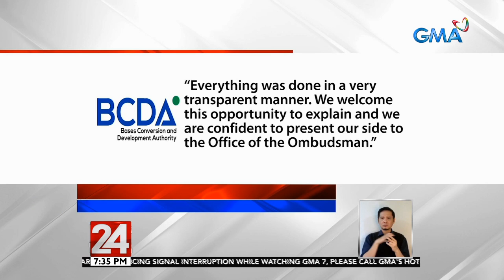24 Oras: BCDA Pres. Vince Dizon at ilang opisyal, sinampahan ng reklamong graft, malversation of...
BCDA Pres. Vince Dizon at ilang opisyal, sinampahan ng reklamong graft, malversation of public funds at grave misconduct

24 Oras is GMA Network’s flagship newscast, anchored by Mike Enriquez, Mel Tiangco and Vicky Morales. It airs on GMA-7 Mondays to Fridays at 6:30 PM (PHL Time) and on weekends at 6:00 PM.